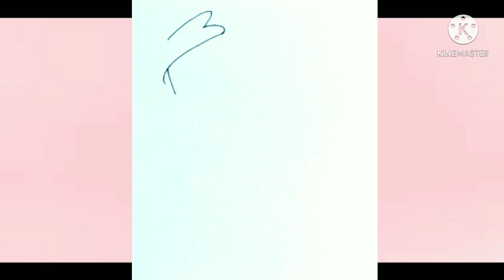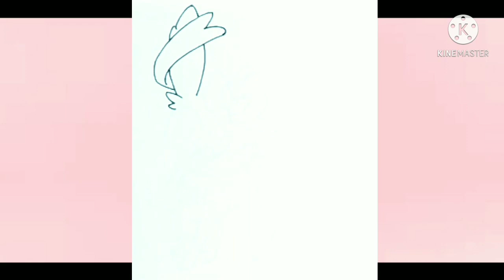How to draw sylveon | How to draw Pokémon | ThePokémonArtist | V Art Studio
Hey fella,
This is 'The Pokémon Artist' and I am back with another drawing tutorial, this time on Sylveon💗

Special thanks to the original creator of the background music used in my video 💞